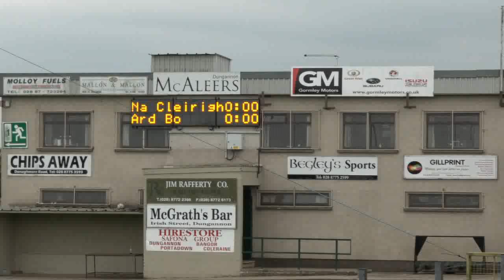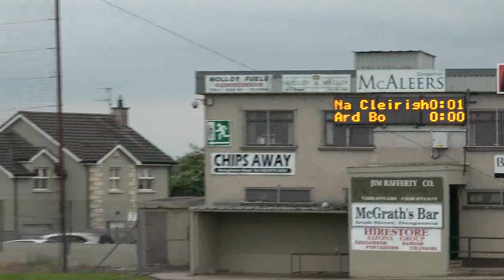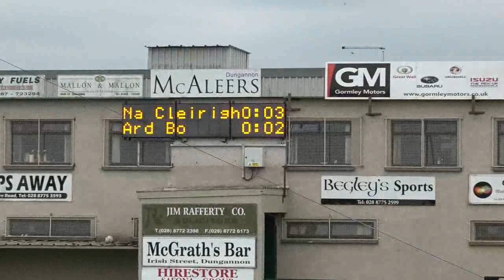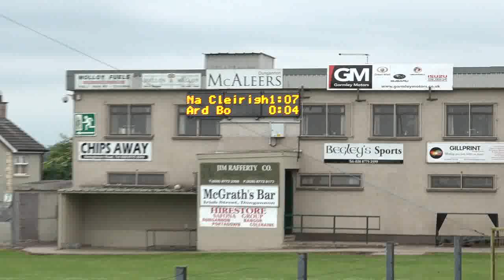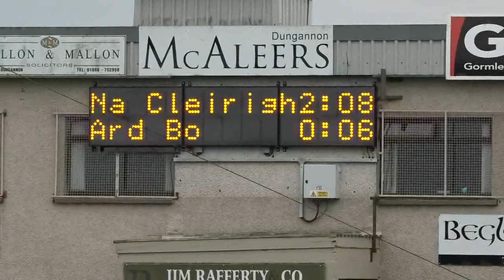01st Half Dungannon Minors 2018 v Ardboe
Tyrone Minor League 2018 Grade 1 - Clarkes V Ardboe at O'Neill Park